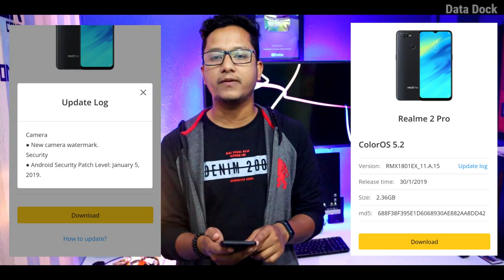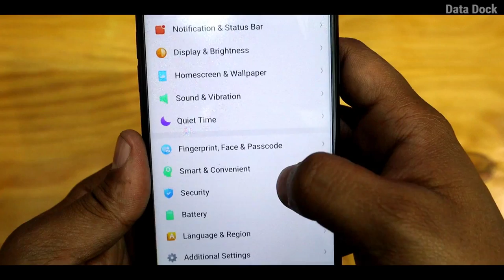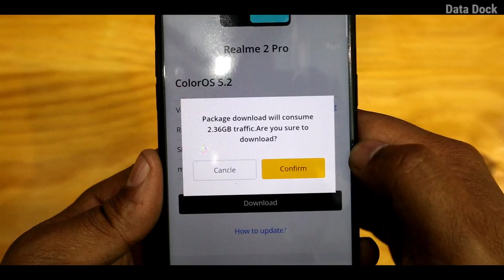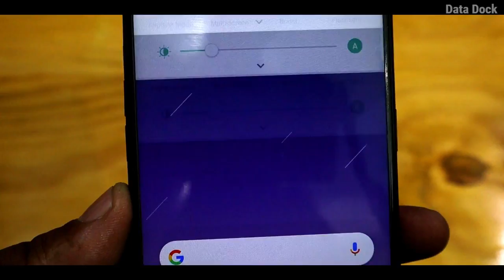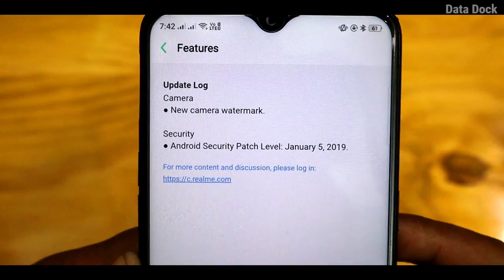Realme 2 Pro Software Update January 2019 | Update for Realme U1, C1 & Realme 2 Also | DOWNLOAD NOW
Thanks,
Data Dock